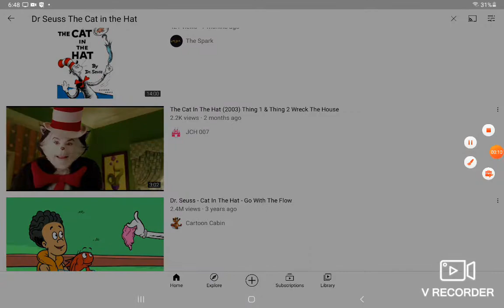The Cat in the Hat Theme Song